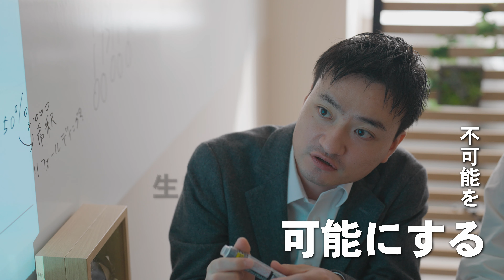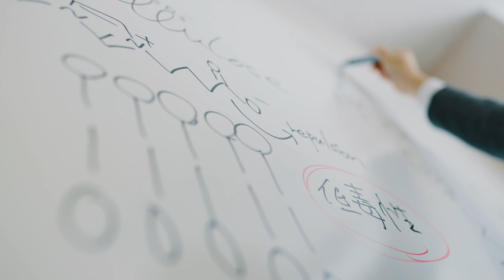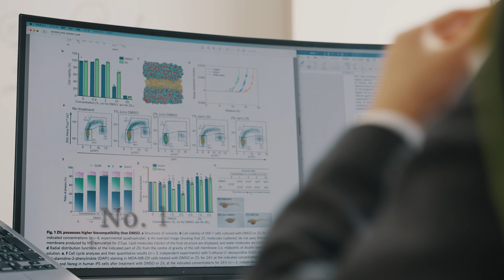金沢大学Aspiration 03黒田浩介「0から1にしていく」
黒田浩介　准教授
金沢大学　理工研究域　生命理工学系
「安全なイオン液体をつくる」

▽新しいイオン液体の発見
近年、革新的な進歩がみられる再生医療分野では、生細胞や生体組織を長期保存できる「生体保存液」の開発が急務となっている。生命理工学系・黒田 浩介准教授は、本来の専門である化学の分野を超え、医学や生物学の研究者との異分野融合研究により、毒性の低い、これまでにないイオン液体を発見した。その原動力は、黒田准教授の「社会に貢献したい」という『志』である。
黒田准教授は、これまで専門である化学、特に分子設計の観点から、植物の主成分であるセルロースを溶かすイオン液体の開発に従事してきた。高性能で再生可能なイオン液体ができれば、溶媒としてバイオエタノール生産に役立てることができ、カーボンニュートラル社会の実現に大きく貢献できる。その研究を進めるなかで、偶然、双性イオン液体（一つの分子中に正と負の電荷を同時に持つイオン）のなかに、極めて生体毒性が低いイオンがあることを見出した。

▽「イオン液体」のふしぎ
我々にとって、もっとも身近なイオンは食塩（塩化ナトリウム）であろう。生命の起源となった海水の主要成分であり、人間を含む様々な生命にとっても必要不可欠な物質である。食塩は室温では固体であるが、イオンのなかには、室温でも液体となる物質が存在する。これらが、黒田准教授が研究対象とするイオン液体だ。イオン液体は、上述のセルロースをはじめとして、様々な物質を溶解する「溶媒」として注目されており、燃料電池の電解液などへの応用研究も進められている。しかし、分子構造が複雑な化合物が多く、またそのほとんどが生体にとっては毒性の高い物質であることが知られている。黒田准教授は、正と負の双方の極性を持つ双性イオン液体※「ツビッターイオン液体 (zwitterionic liquid※)」に着目し、この中から毒性の低い化合物を見出した。「起きているときには、ずっと頭の中で分子が動いている」という黒田准教授だからこそ、新しい分子構造のイオン液体が発見できたのであろう。

▽新しいものをつくるには
「研究はおもしろくないといけない」と黒田准教授は学生に伝える。0（ゼロ）から1（イチ）をつくるには、自由な発想、デザイン力が必要である。さらに、それを100にも1000にもする原動力は、自身の分野を超えた異分野融合という。黒田研究室には自ら考え、行動でき、粘り強く研究に取り組める学生が揃っている。「世界に通用するには、失敗を恐れず、広い視点を持って研究に取り組むべき」、黒田准教授は、楽しみながら挑戦できる研究室づくりに邁進する。今後も黒田研究室から、新しいイオン液体が生み出され続けるであろう。

（サイエンスライター・見寺 祐子）

※双性イオン（zwitterion）とイオン液体（ionic liquid）から成る造語。Zwitterionは、ドイツ語で「2、双性」を意味するzwei、zwitterを語源とする英語